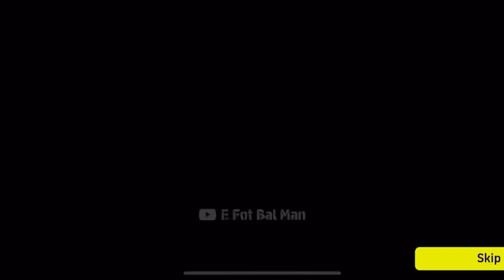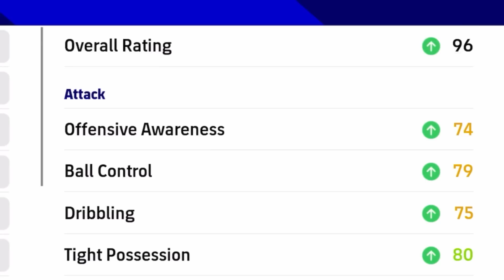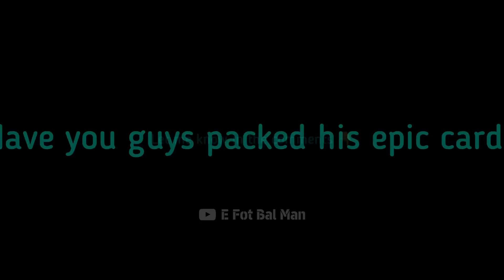STOOOP His Left Foot - R. CARLOS EPIC CARD worth 15,000 Coins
Who is your favorite LB Player?

You will see in this video:
0:00 Intro
0:51 Shuffling
1:22 R. Carlos Epic Card
1:53 Training
2:34 Gameplay & Review

efootball mobile
pes 2023
efotbalman
brazil epic
epic casillas
maradona